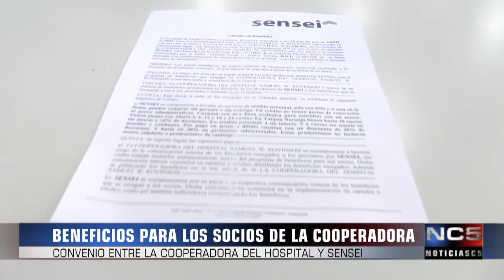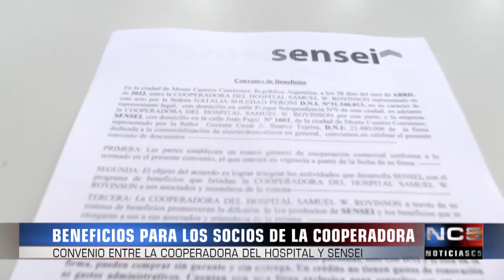NC5 29-04-2022 CONVENIO ENTRE COOPERADORA DEL HOSPITAL Y SENSEI